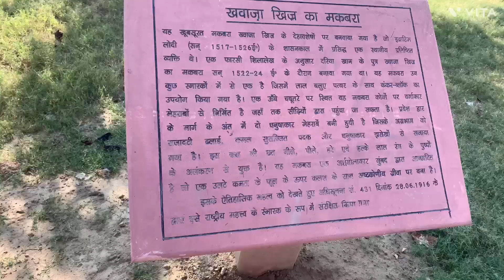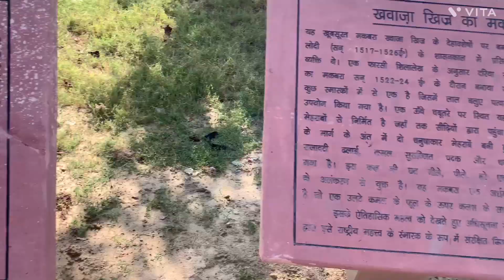Plz like comment and subscribe my channel 😇😇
Scan @ 05/05/2023
While constructing this tomb, materials like
Kankar Khand, Red Balua stone, etc. had
been used. The tomb is built on raised
platform on a piece of land as measured 2
Bighas and 6 Biswa, which is surrounded by
green park spread over an area of approx. 4
acres. The park has a square shaped
projection decorated with design of yellow,
green and red color flowers and leaves on
the lower portion of roof. There are two
separate set of stairs for going on the top of
tomb. We can see panoramic view of the
Sonepat city from the roof top. On the main
entry gate, its mentioned in the Arabi
language that first gate was constructed on
7th September 1522 and second gate on
19th May 1524. It has further been
elaborated that the Arabi word "Khijar'
means greenery, prosperity, etc. which
shows the way to God to those who
deviated from their right path.

Scan @ 05 MAY 2023 10:57 AM
7th September 1522 and second gate on
19th May 1524. It has further been

fiT TYT f HeH RAII 7 AGT 1522ą
GHRI GRAI9T 19 4É 1524 qATų| TYT eT fGH
Sonipat _monuments, #|_ fI_HþRI
India _old_mosques
Sonepat district is one of the historical and
ancient cities where many historical
monuments & buildings do exist even today.
Out of these, one 600 years old ancient
tomb is located in Jatwara area of Sonepat